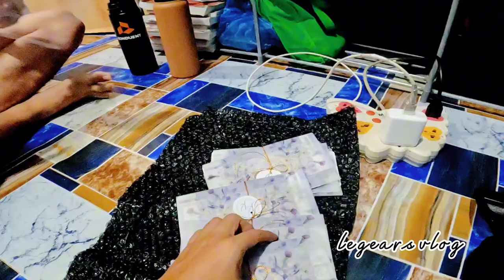Spreading Love: Groom's Wedding Invitations 💌💍 legears vlog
A Precious Moment: Watch as the groom personally hands out the first batch of wedding invitations. With excitement and anticipation, he shares the joy of their upcoming union with close friends and family. A beautiful start to their journey towards the big day. 💑📜

groom, wedding invitations, special moment, close friends and family, joy sharing, upcoming union, excitement, anticipation, wedding countdown.

Join me on the coolest platforms out there: Facebook, Instagram, TikTok, and YouTube. Just search for "LEGEARS VLOG" and let's embark on an epic digital journey together!